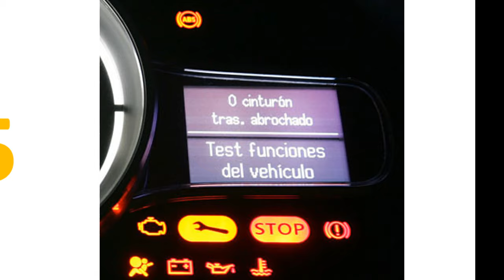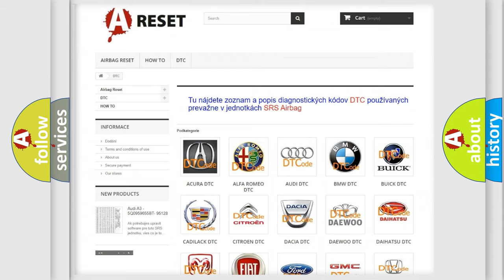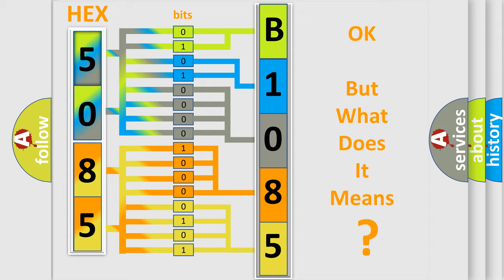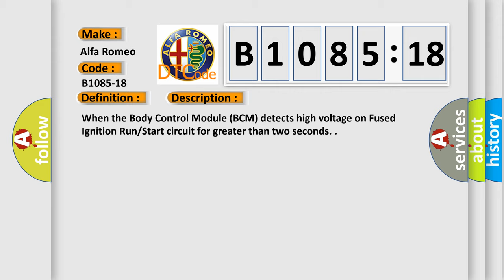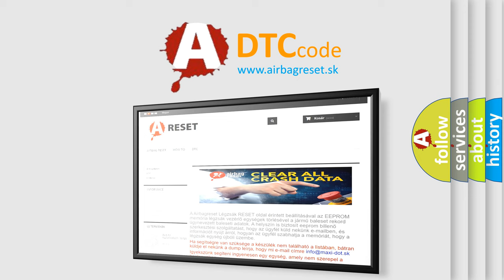DTC Alfa-Romeo B1085-18 Short Explanation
Contents:
0:21 Basic DTC analysis according to OBD2 protocol standard.
1:48 Insight into programming
2:58 A diagnostically understandable description of the Diagnostic Trouble Code
3:05 Basic error definition

Make:
Alfa Romeo
Code:
B1085-18
Definition:
Stop And Start Voltage Stabilizer or Voltage Stabilizer Fault-Circuit Current Below Threshold
Description:
When the Body Control Module (BCM) detects high voltage on Fused Ignition Run or Start circuit for greater than two seconds.